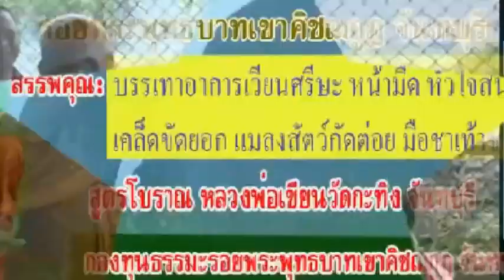สมุนไพร108น้ำมันว่านหลวงพ่อเขียนเขาคชฌกูฏ